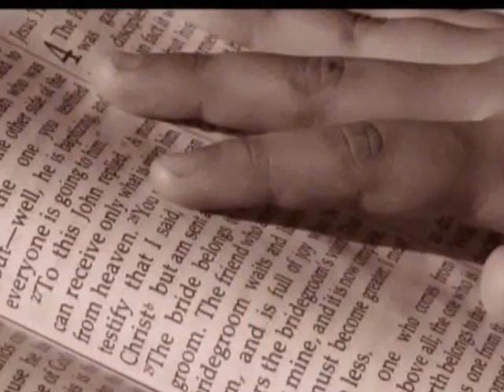Kelma Ghall-Hajja Prog 16 PART 1 - Il-Hadd 17 ta' Jannar 2010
"Kelma ghall-Hajja" huwa programm li jispjega l-Evangelu tal-Hadd fil-kuntest ta' sitwazzjonijiet reali mill-hajja ta' kuljum. "Kelma ghall-Hajja" jixxandar kull nhar ta' Sibt fis-6:05pm fuq TVM, b'repetizzjoni l-Hadd fit-7:45am. Dan il-programm jixxandar ukoll fuq